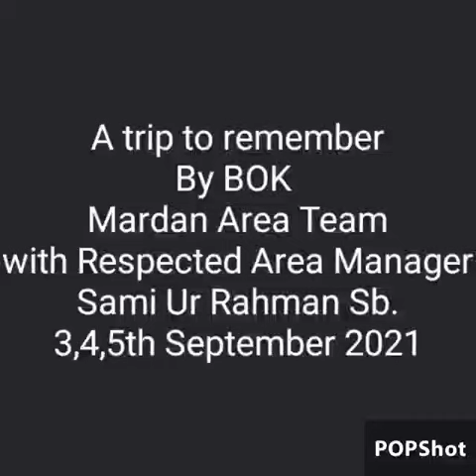September 7, 2021